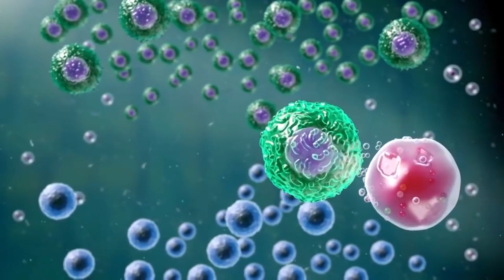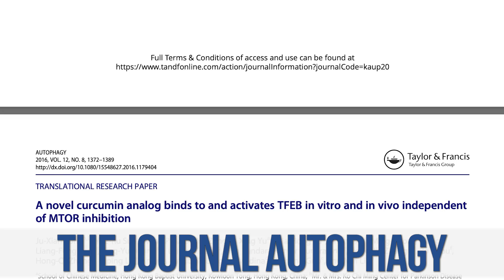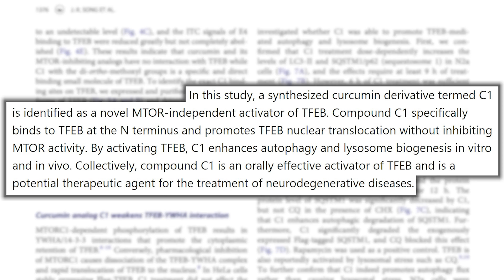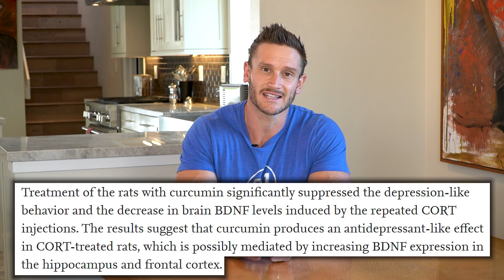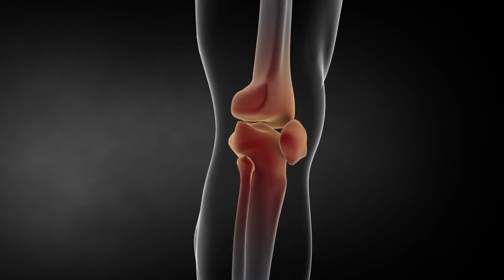Taking Turmeric Everyday - What Happens in Your Body?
References

Timestamps ⏱

0:00 - Intro
1:53 - Autophagy
4:29 - Omega-3 Utilization
5:44 - Brain Health/BDNF
7:16 - Mitochondrial Biogenesis
9:04 - Anti-Inflammatory